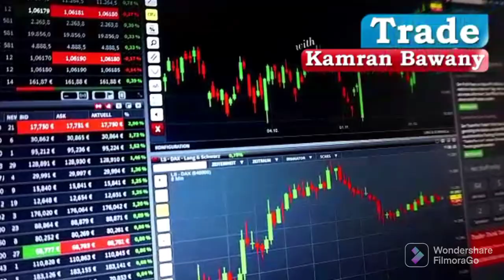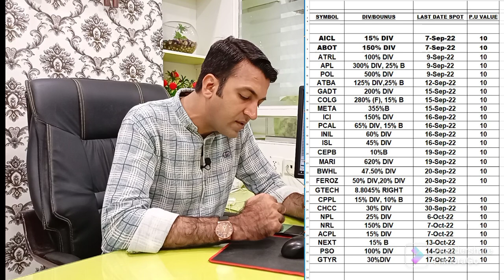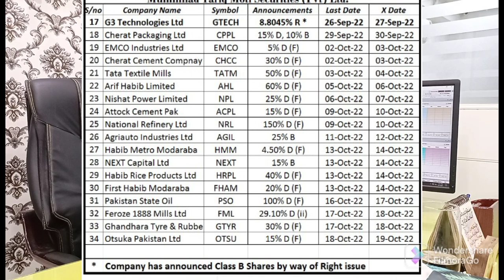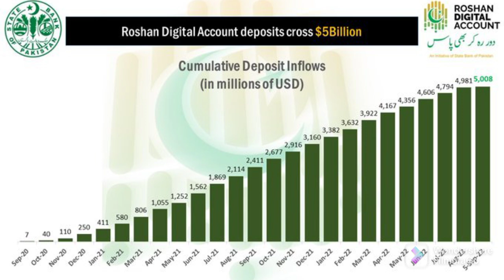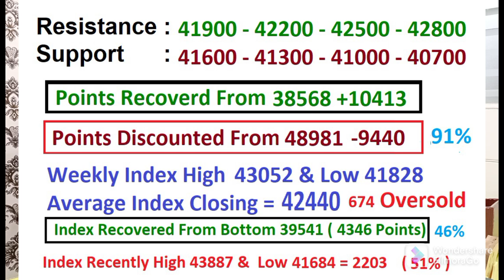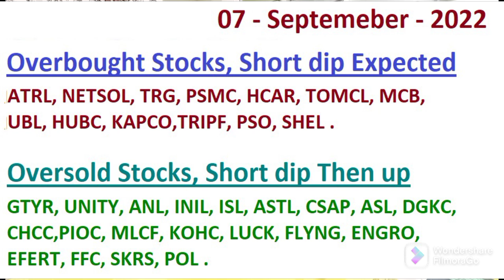PSX View For Thursday 08 September 2022 | جب والیوم کم ہوتے تو پھر؟ | Blue Chip Stocks | IMF | OIL